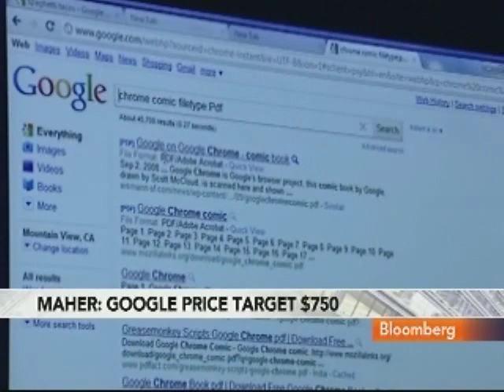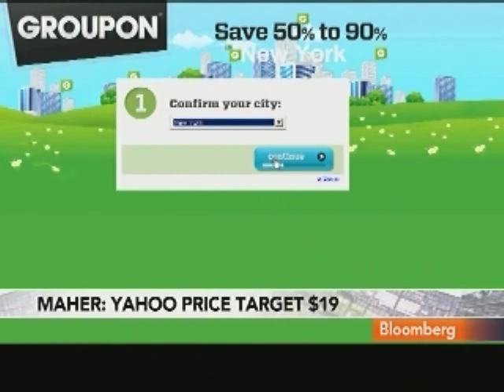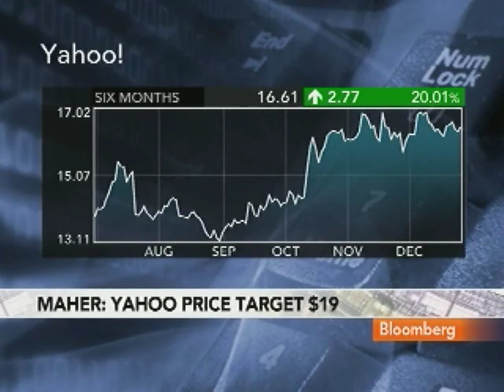Maher Says Google, Yahoo Face Biggest Risk From Facebook: Video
Dec. 30 (Bloomberg) -- Rory Maher, an analyst for Hudson Square Research, talks about Google Inc. and Yahoo! Inc., and the outlook for online advertising.
     Maher speaks with Deirdre Bolton on Bloomberg Television's "InsideTrack." (Source: Bloomberg)